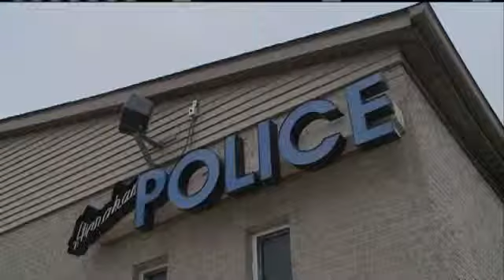Harahan Business Owners Targeted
Harahan Police intensify an investigation into thefts from businesses in the area. Two business owners say that the police are not doing enough after their credit cards were stolen and hundreds of dollars in charges rung up on them.